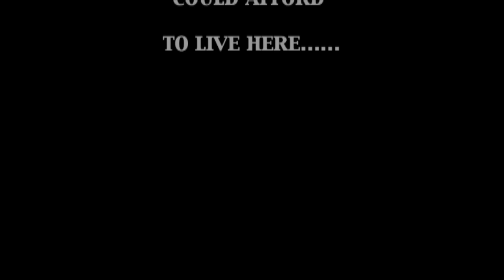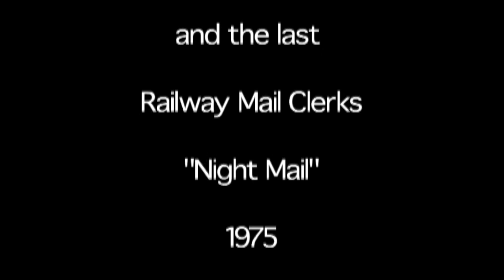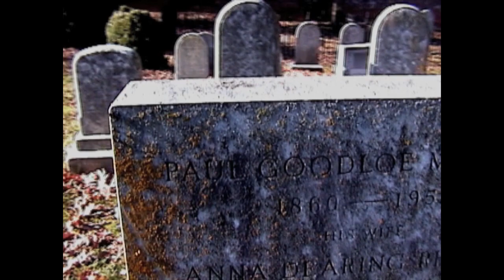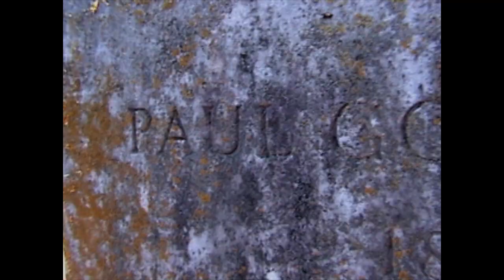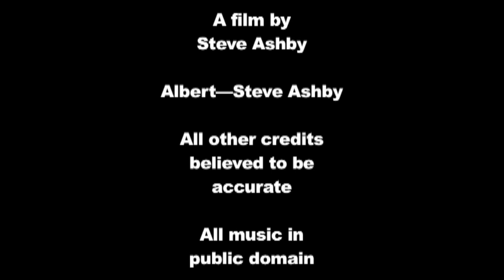Albert Measles: my cinematic evolution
This movie and description come from my old podcast site:

Looks like we're targeting legendary "Direct Cinema" filmmaker Albert Maysles, who presented (at Vinegar Hill Theater) out-takes from his early films and parleyed with the audience two nights in a row, back in October, 2007.
    This movie was created by Steve Ashby from his early 16mm films and home movies. The first segment shows pre-mall downtown Charlottesville, complete with a truck passing by Legget's, whose windows were dressed by local artist Chris Rich. Mr. Bibb donated a striped bass and allowed the use of his table and storefront at Bibb's Fish Market. Local folk appearing in the film are: Carl Preddy, whose parents ran Preddy's Jewelry Store; Margaret Mohler, daughter of a prominent UVa physician, teacher, and administrator. Tom Osina, well known actor, radio personality, and activist; the voice of Steve's grandfather, Buck Ashby; and the consummate local yokel, Steve, himself, wearing questionable eyeglasses and an equally questionable Boston accent.
    His old friend and fellow 1974 VCU cinematography student, Amy Crehore goes through her locker in sequence two.
    Sequence 3 shows the last U.S. mail train (N.Y. & Wash) .
    Yes, that's the real Peter Kleeman, late independent city council candidate, in An Independent Melodeon Player. That's also Steve's wife Julia Kindred and their daughter Virginia at 1110 E. Jefferson Street.
    The highlight of the film is, of course, the first example of "Indirect Cinema", A Visit with Mr. McIntire. There's no place like Maplewood Cemetery in the Fall!